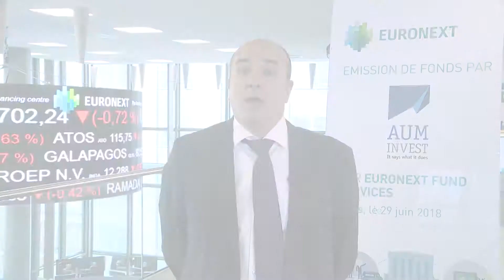AUM INVEST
AUM Invest est une société de gestion indépendante spécialisée dans l’investissement en actions selon un processus de scoring propriétaire axé sur la sélection systématique d’entreprises de qualité et une approche du risque structurante.
Fondée en 2016 par Emmanuel Morano et 1788 Capital, Multi Family Office suisse indépendant, AUM Invest propose aujourd’hui une gamme de fonds actions (US, Europe et Emergents) à destination des investisseurs institutionnels et des professionnels du patrimoine.